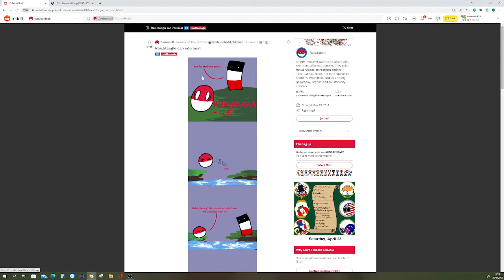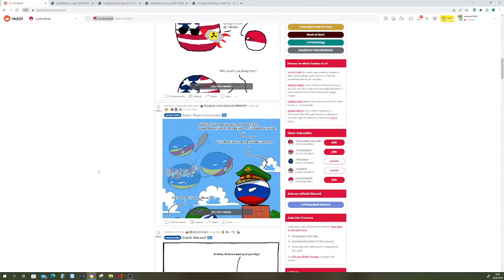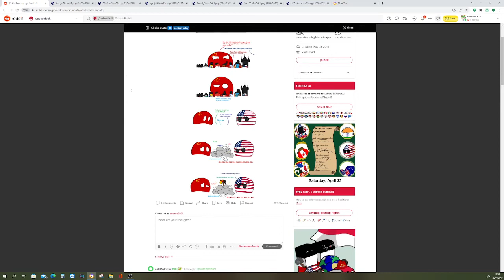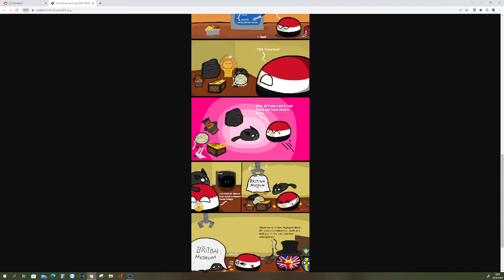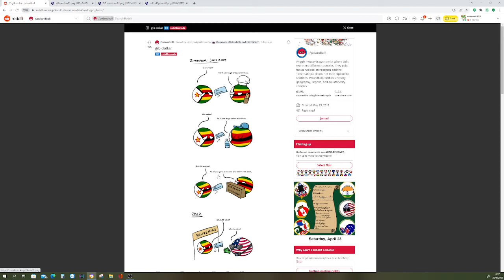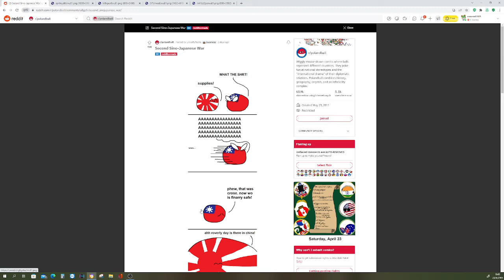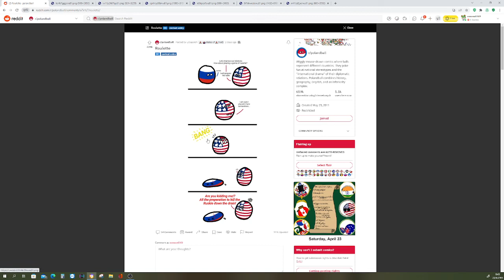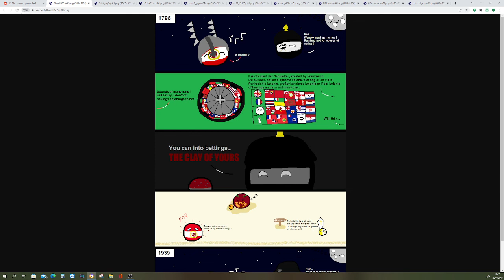r/polandball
there are swear words in this video due to me not knowing other language eexcept thai and english